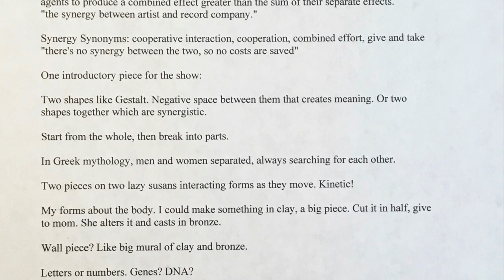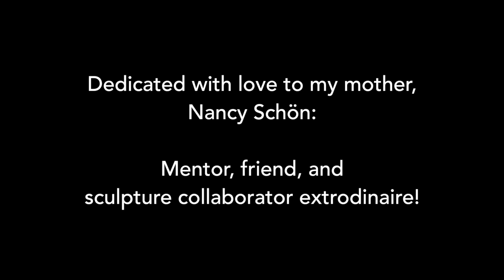Schön and Schön: From Generation to Generation Final Updated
A documentary film by Ellen Schön, showing the creative process of artists, Nancy Schön and Ellen Schön, as they make a collaborative ceramic sculpture.